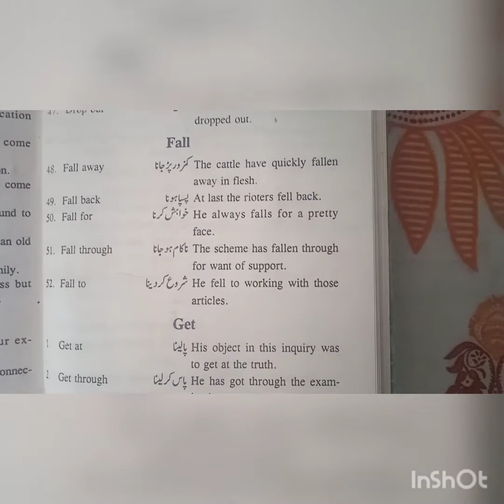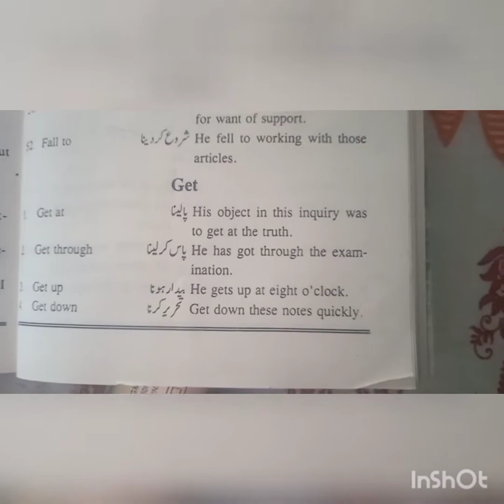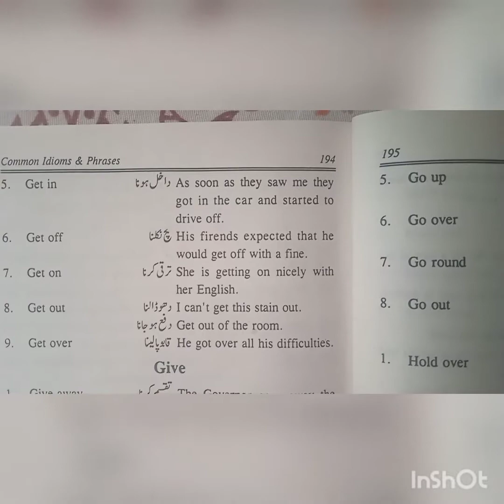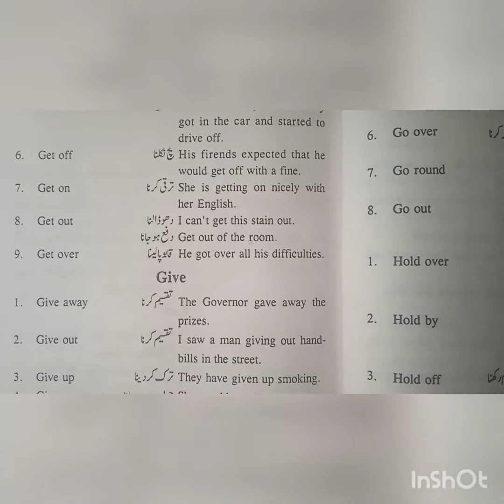How to speak english ( phrasal verbs)